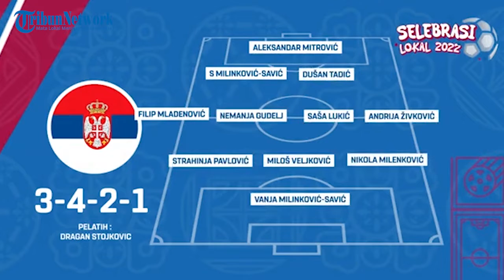HASIL LAGA BRASIL VS SERBIA PIALA DUNIA, AKROBATIK SI RAMBUT PUTIH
WARTAKOTALIVE.COM, JAKARTA -- Brasil berhasil memenangi pertandingan atas Serbia dengan skor 2-0 dalam matchday perdana penyisihan Grup G Piala Dunia 2022. Pertandingan Brasil vs Serbia sudah rampung bergulir di Stadion Lusail pada Jumat (25/11/2022) dini hari WIB.

Editorvideo : Sabran / Agustinus Triwiyatno